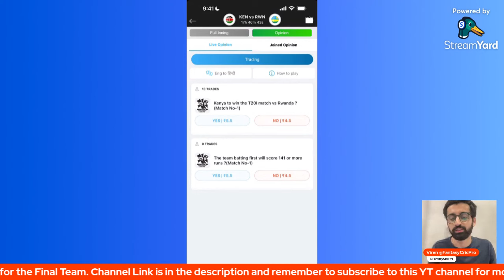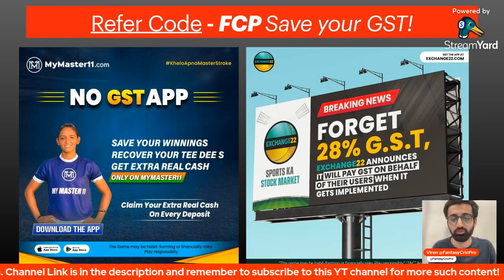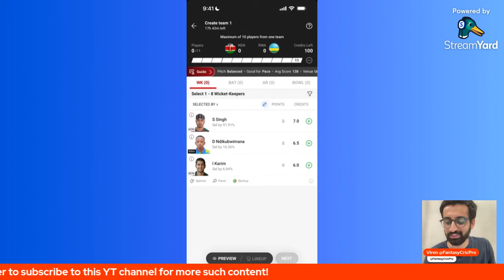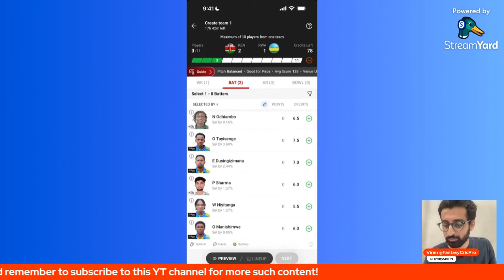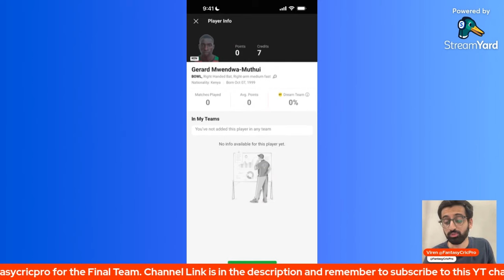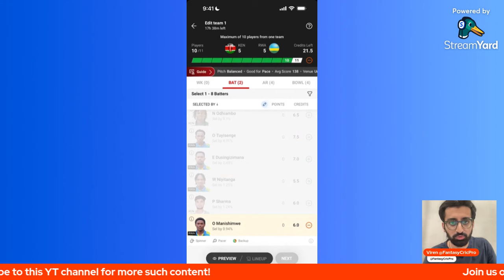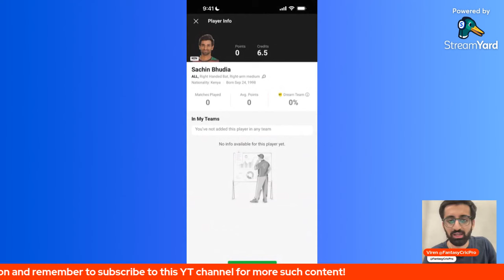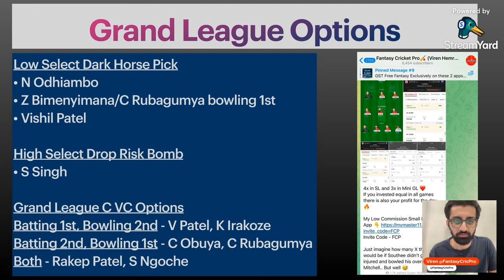KEN vs RWA Dream11 Prediction | RWA vs KEN Dream11 Team | Windhoek Pitch | Kenya vs Rwanda Africa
KEN vs RWA dream11 prediction, Dream11 Team today match, United Cricket Ground Pitch

Windhoek Pitch
United Cricket Stadium